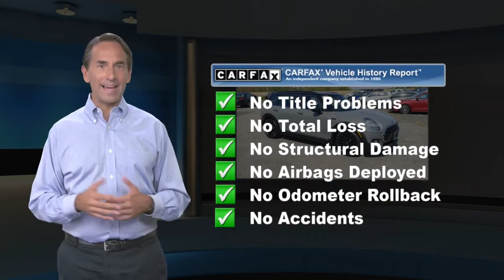Used 2017 MINI Clubman Cooper, Monroeville, NJ PF27927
2017 Gray Clubman Cooper ALL 4. 1.5L 3 Cyl Turbo Motor. This trim comes equipped with 6-Way Driver Seat w/ Manual Recline, Height Adjustment, and Fore/Aft Movement, 6-Way Passenger Seat w/ Manual Recline and Fore/Aft Movement, Passenger Seat Height Adjustment, Power Fuel Flap Locking Type, Leatherette Gear Shifter Material, MINI 6.5" Visual Boost Screen, Leatherette Back Material, and more. Don't forget we offer Contactless Delivery and Buy at Home services.

[RLVID:65758:5ad6ad08ad9dfac3:d2b37a44ad73bdd5:1]